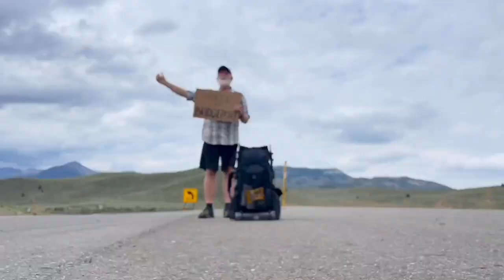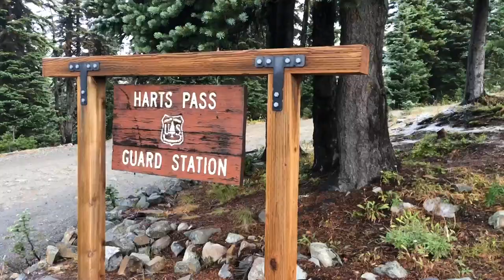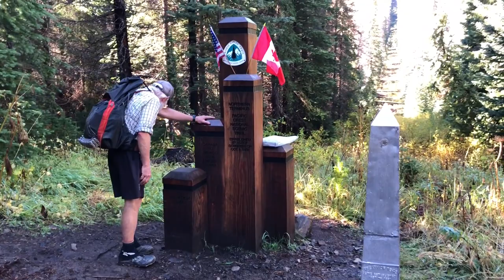How to Successfully Complete a Thruhike (or any hike for that matter)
In this video, I examine how to successfully complete a Thruhike and focus on the things that would cause you to quit and not finish your hike. I hope you enjoy this video.